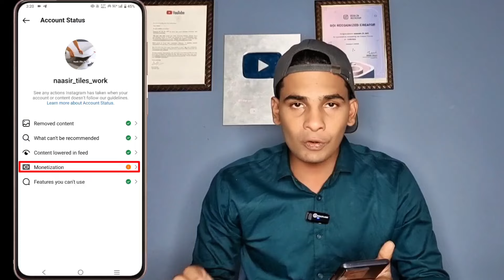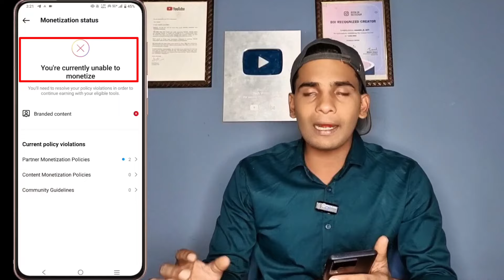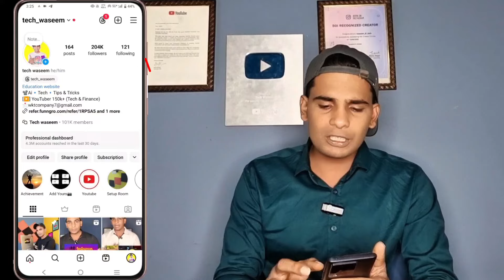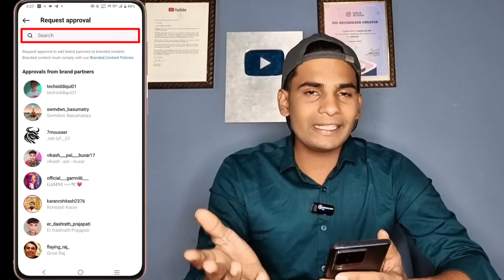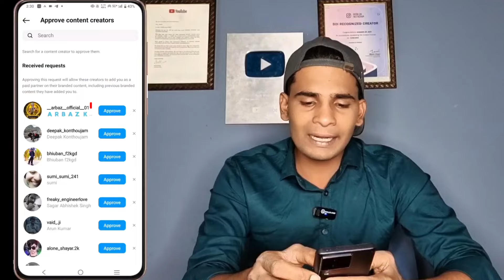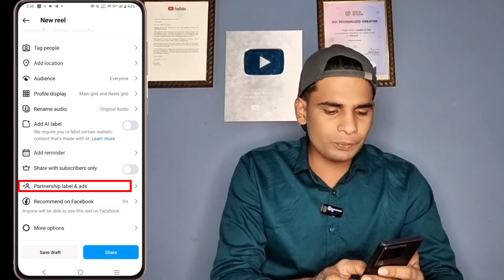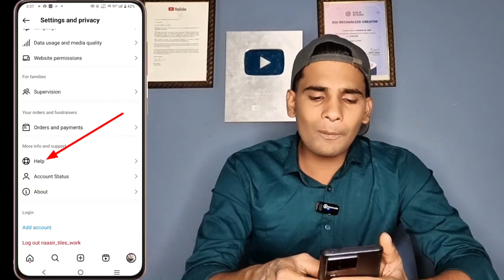Monetization On instagram | instagram Monetization Problem | you're currently unable to monetise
🅾 MY SOCIAL Instagram - @tech_waseem

1. monetization on instagram
2. you are currently unable to monetize instagram
3. monetisation on instagram 2024
4. instagram monetization problem
5. you're currently unable to monetise
6. instagram monetization
7. instagram monetization kaise kare
8. instagram account status problem
9. you're currently unable to monetize
10. instagram monetization eligibility
11. instagram you're currently unable to monetize
12. partner monetization policies instagram
13. instagram account status monetization problem
14. account status instagram
15. monetization status instagram
16. instagram monetize
17. instagram account status
18. instagram monetize kaise karen
19. instagram monetization status
20. instagram partner monetization policies problem
21. account status instagram problem
22. instagram new account monetization not eligible
23. instagram par monetization kaise kare
24. instagram partner monetization policies
25. instagram monetization policy
26. monetization status
27. monetize instagram
28. monetization on instagram problem
29. instagram ko monetize kaise karen
30. monetization instagram
31. instagram monetization status not eligible
32. instagram monetisation
33. instagram pe monetization kaise kare
34. account status
35. instagram account monetize kaise kare
36. unable to monetize instagram
37. partner monetization policies instagram problem

                    🤞🏻KEEP SUPPORTING